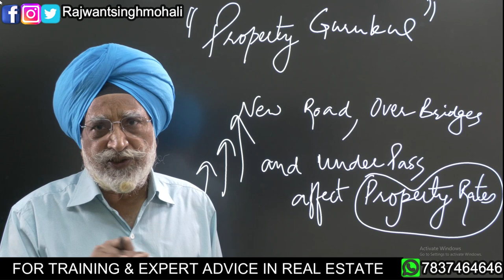How New Roads, Over Bridges, and Underpass affects the property rates?| Rajwant Singh Mohali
New Roads, Over Bridges, and Underpasses come up with a lot of new opportunities, Do you know how they affect the rates of property? If you have property near these places then this video is for you. Get all the answers from here.

इस वीडियो में, राजवंत सिंह मोहाली बताएंगे कि नए सड़कें, ओवर ब्रिज, और अंडरपास कैसे संपत्ति दरों को प्रभावित करते हैं। इस वीडियो के माध्यम से आप यह जानेंगे कि आपकी संपत्ति दरों पर कैसे इन परिवर्तनों का असर पड़ता है। अगर आप नई संपत्ति खरीदने की योजना बना रहे हैं तो इस वीडियो को ज़रूर देखें।

राजवंत सिंह मोहाली एक अनुभवी रियल एस्टेट कंसल्टेंट हैं, जो अपने देश भर में कई लोगों को रियल एस्टेट में निवेश करने की सलाह देते हैं। उनके द्वारा दी गई रियल एस्टेट ट्रेनिंग आपको संपत्ति खरीदने और बेचने के लिए सटीक रणनीतियों के बारे में जानकारी प्रदान करती है। इस वीडियो में वे नए सड़कों, ओवर ब्रिज, और अंडरपास के आने से कैसे आपकी संपत्ति की कीमत पर असर पड़ते हैं, इस विषय पर बताते हैं।

In this video, real estate expert Rajwant Singh Mohali talks about the impact of new roads, overbridges, and underpasses on property rates. He shares his extensive knowledge and experience in the field to explain how the construction of new infrastructure can have a significant impact on property prices.

Rajwant Singh Mohali discusses various factors that affect the property rates, such as the location of the road, its width, and its connectivity to other parts of the city. He also highlights the importance of considering the long-term impact of such infrastructure on property prices and how it can be a wise investment decision.

If you're someone who is planning to invest in real estate, this video is a must-watch. You will gain valuable insights into how infrastructure development can influence the property market and make informed decisions that can help you maximize your returns.

राजवंत सिंह मोहाली विभिन्न कारकों पर चर्चा करते हैं जो संपत्ति की दरों को प्रभावित करते हैं, जैसे कि सड़क का स्थान, इसकी चौड़ाई और शहर के अन्य हिस्सों से इसकी कनेक्टिविटी। उन्होंने संपत्ति की कीमतों पर इस तरह के बुनियादी ढांचे के दीर्घकालिक प्रभाव पर विचार करने के महत्व पर भी प्रकाश डाला और यह कैसे एक बुद्धिमान निवेश निर्णय हो सकता है।

यदि आप कोई हैं जो अचल संपत्ति में निवेश करने की योजना बना रहे हैं, तो यह वीडियो अवश्य देखें। आप इस बारे में मूल्यवान अंतर्दृष्टि प्राप्त करेंगे कि कैसे बुनियादी ढांचा विकास संपत्ति बाजार को प्रभावित कर सकता है और सूचित निर्णय ले सकता है जो आपके रिटर्न को अधिकतम करने में आपकी मदद कर सकता है।

लाइक बटन को हिट करना न भूलें और इस वीडियो को अपने उन दोस्तों के साथ साझा करें जो रियल एस्टेट निवेश में रुचि रखते हैं।